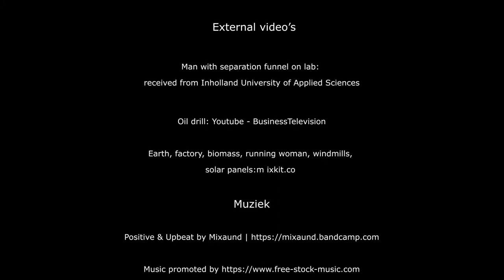Introduction to amcel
Amcel is a joint initiative of the Amsterdam electrochemistry community, striving to lay the foundation for the green and electrical energy based chemistry of the future. Our mission is to use renewable energy and renewable starting materials to develop new synthesis routes, new materials and products, and new energy storage solutions aiming for the highest efficiency.